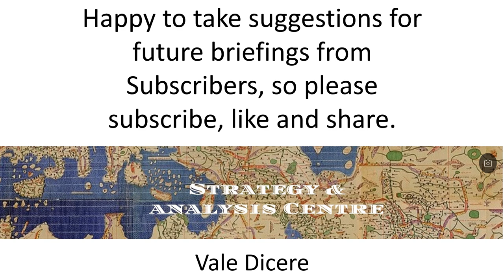PLA's "God of War" - China's Armored Artillery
China's Self-propelled Artillery